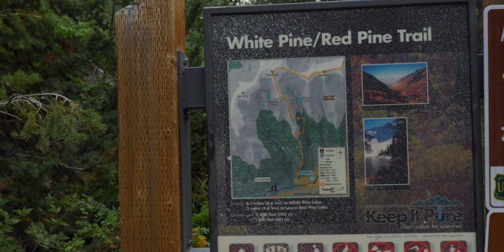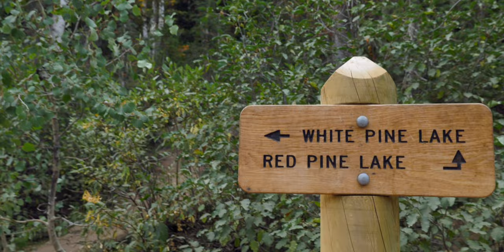PFEIFFERHORN PEAK VIA RED PINE LAKE TRAIL: BEST HIKE IN UTAH'S WASATCH MOUNTAIN RANGE NEAR ALTA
Pfeifferhorn is a majestic pyramid looking peak located in Utah's Wasatch Mountain Range. From Red Pine Lake trailhead to the peak will require you to work for unparalleled views at the summit. Peaking out at 11,326 feet and just under 4,000 feet in elevation gain, this peak is one of the Wasatch Range most iconic mountains. It is quite possibly the Wasatch Mountain Range best hike and summit experience.  Salt Lake City is also visible from the top of Pfeifferhorn. The trailhead is located in Little Cottonwood Canyon but a trip to the summit can be attempted from almost anywhere you choose, although some good route finding would be necessary. Be prepared for some class 2-3 and some class 4 rock scrambling with intense views at the top of Pfeifferhorn A.K.A. (Little Matterhorn).

ALL OUR ADVENTURES/ROUTES CAN BE DOWNLOADED INTO YOUR PHONE VIA THE ALLTRAILS APP FOR OFFLINE USE.  SEARCH 👉🏼 THE MOUNTAIN MATT

                                                                   -Matt